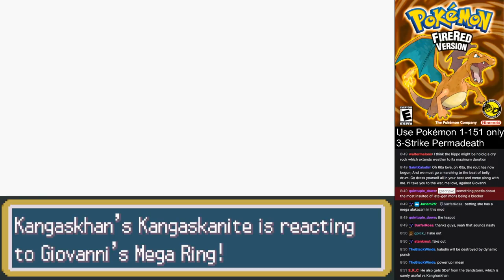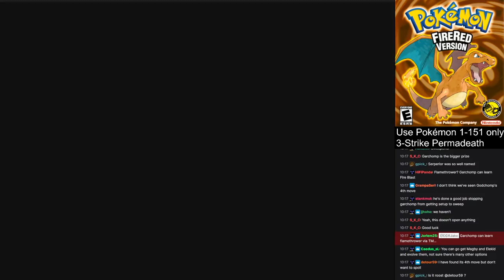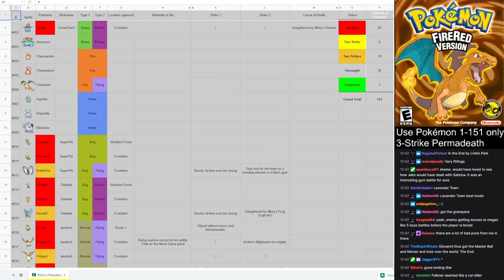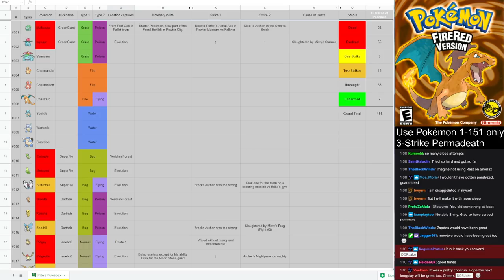Radical Red 09 - The Massacre At Sylph Co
► Bitcoin - 1QAzrHDqbiXjXaU84Cg93i2cPcEwcM68Xg